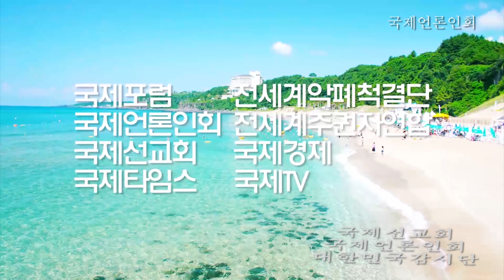한국교회의 밤 찬양 "주님의 높고 위대하심을 내 영혼이 찬양하네"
한국기독교총연합회 제28회 한국교회의 밤 12월 20일 오후 63컨벤션센터 2층 그랜드볼룸